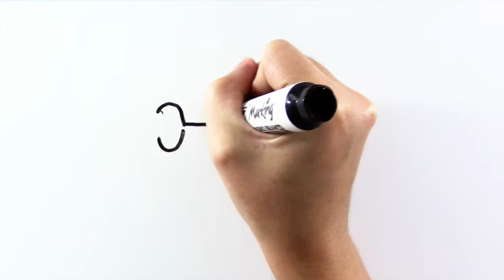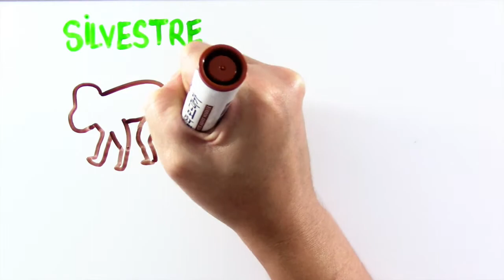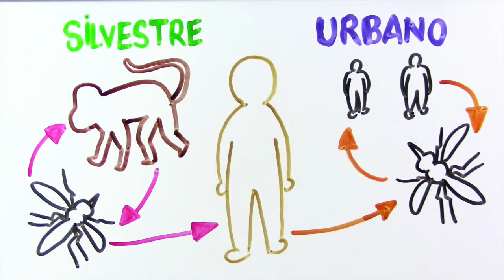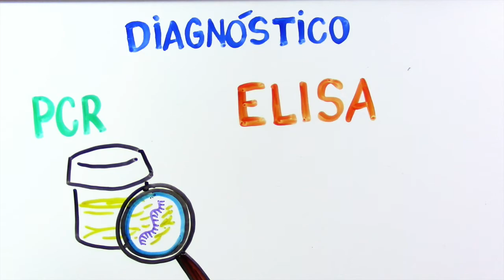A Febre Amarela InstanteBiotec 59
Neste vídeo vamos saber um pouco mais sobre a febre amarela.

Pesquisa e apoio: Pablo

Referências:

World Health Organization. Yellow Fever – Fact Sheet. 2016.

Centers for Disease Control and Prevention. Yellow Fever. 2016.

Bio-Manguinhos. Febre amarela: sintomas, transmissão e prevenção. Fundação Oswaldo Cruz. 2018.

Ministério da Saúde. Febre Amarela. 2018.

Wikipedia Contributors. History of Yellow Fever. Wikipedia, The Free Encyclopedia. 2018.

Silva MTN. Febre Amarela. O Bicho que me deu - IBB/UNESP. 2005.